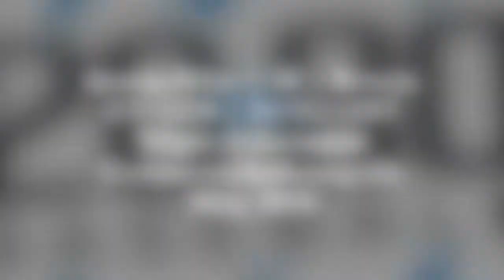Austin Riley (May 29-31, 2018) vs. Indianapolis (Indianapolis, IN)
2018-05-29 to 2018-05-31, vs. Indianapolis Indians.